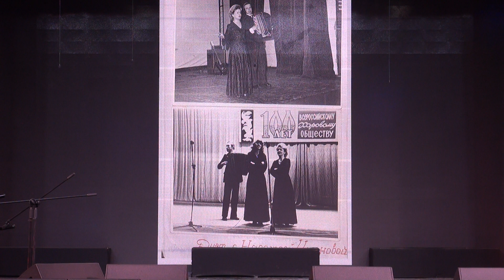Юбилейный концерт Т. Волкова 1ч. 2019.10.18.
Юбилейный концерт Т. Волкова 1ч.